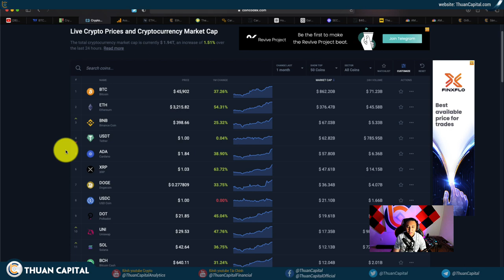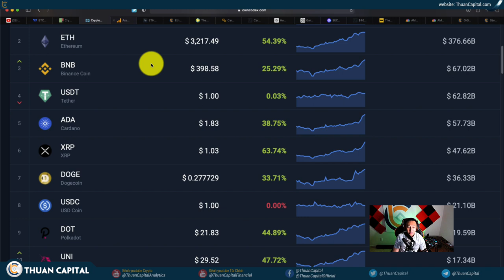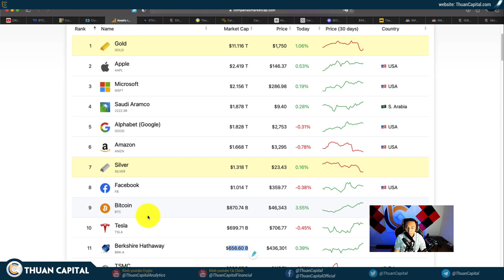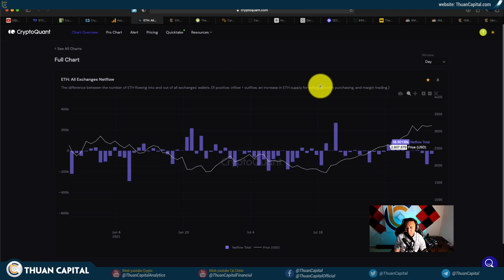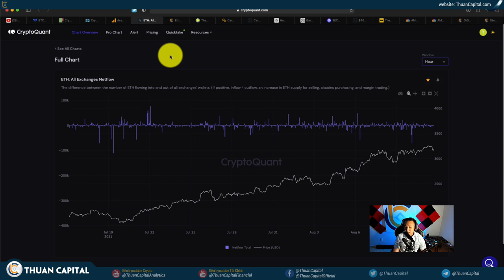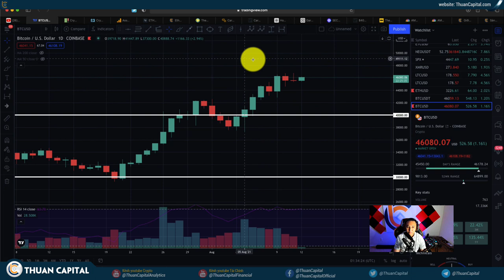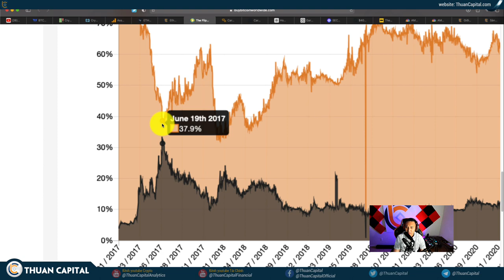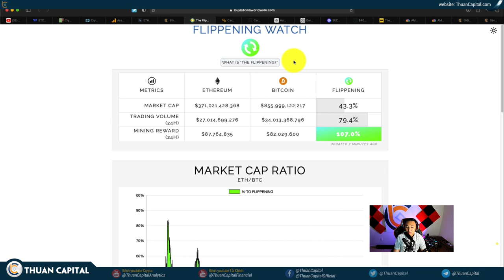1121 (Part 2) - Trật Tự Mới | ETH Có Khả Năng Thay Thế BTC #1?